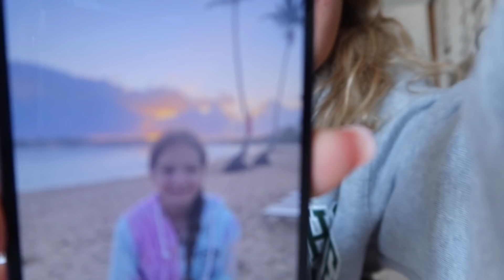FLYING BACK HOME..!!!| VLOG#1305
FLYING BACK HOME..!